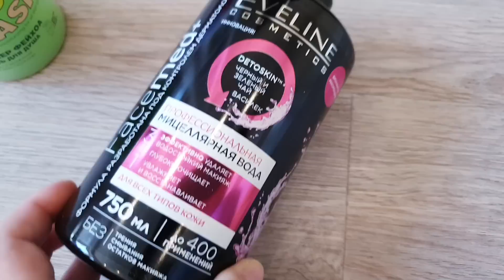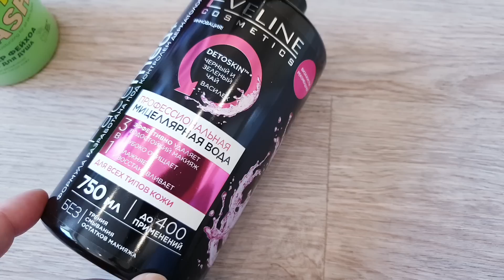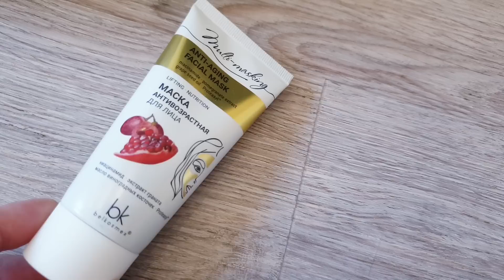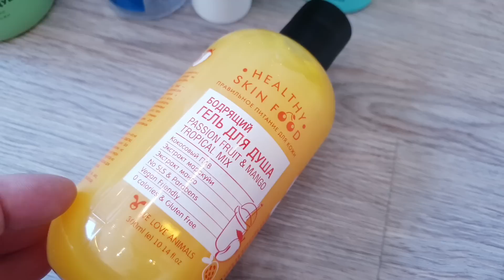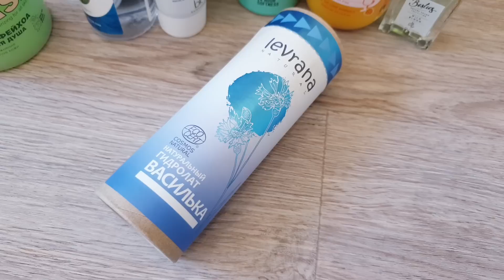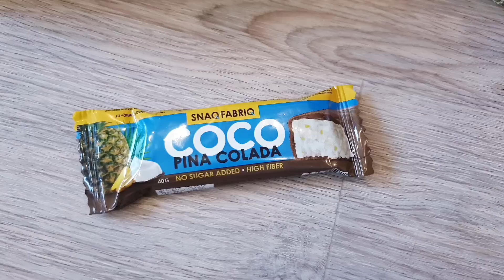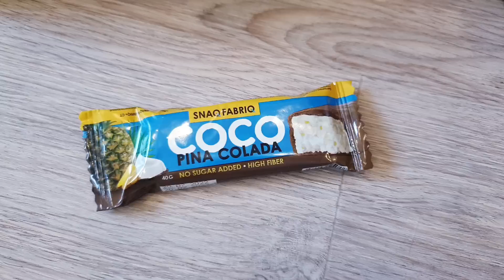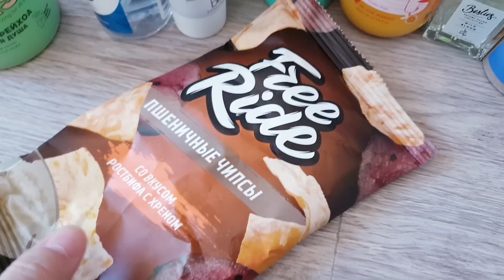Покупки в Подружке